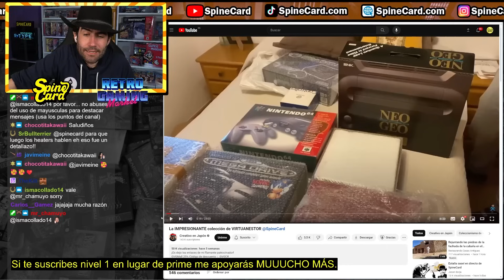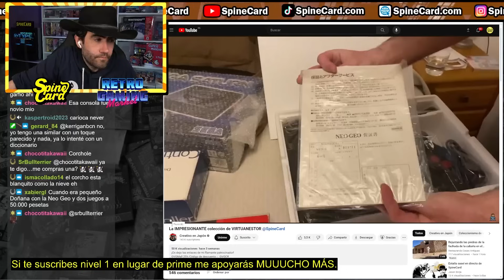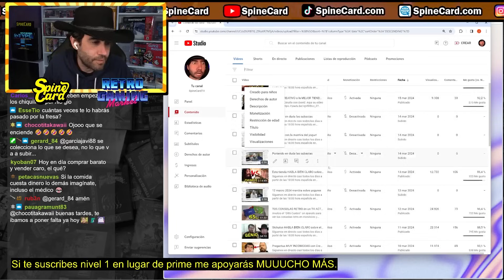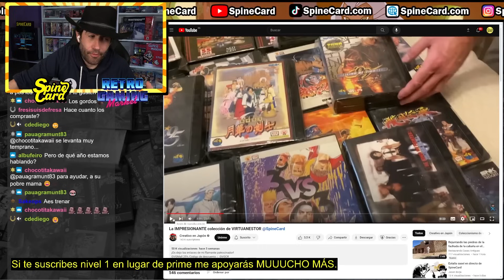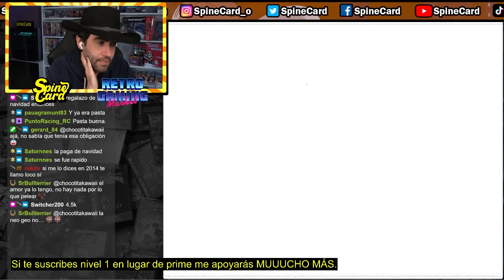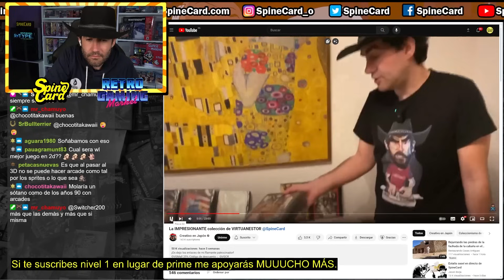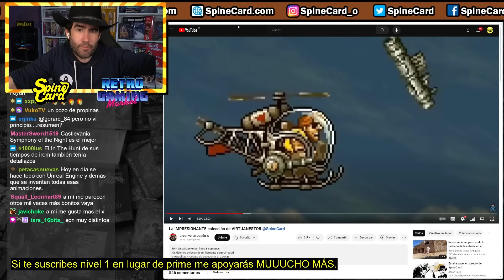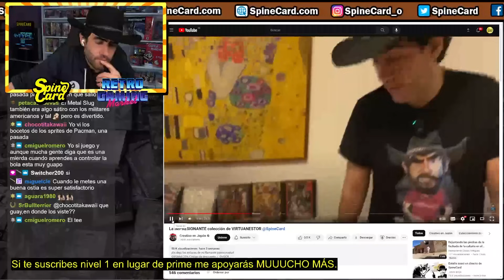Mi Colección MÁS CARA y el vídeo de CREATIVO en Japón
Hablo de la reacción a mi colección de videojuegos más cara en el vídeo de David Boscá